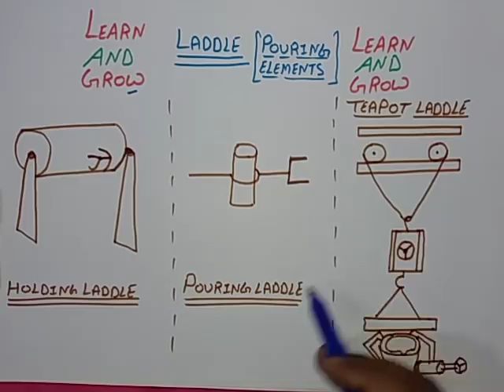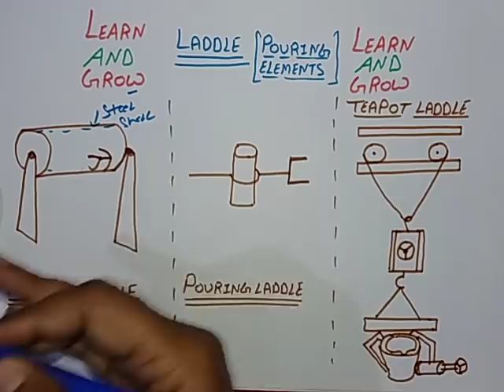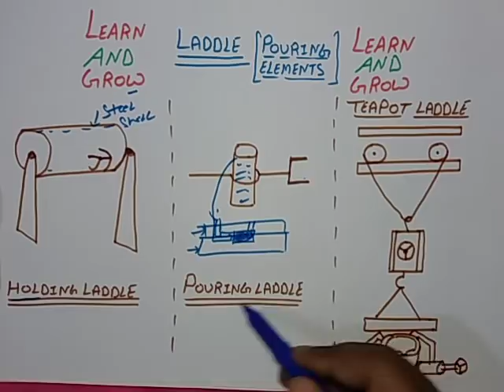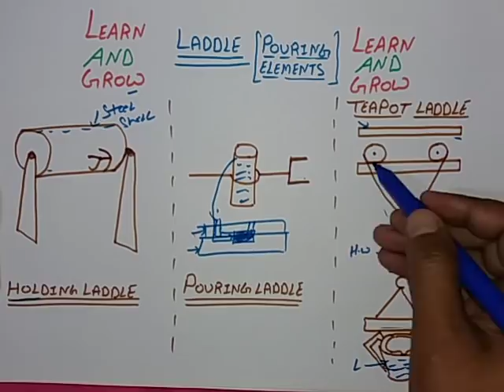Ladle (Pouring Elements)(हिन्दी )